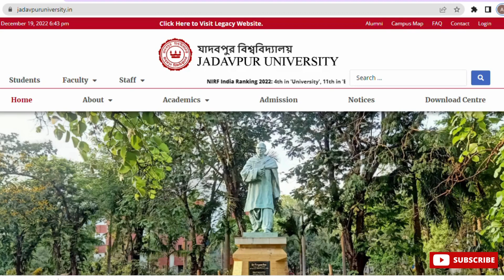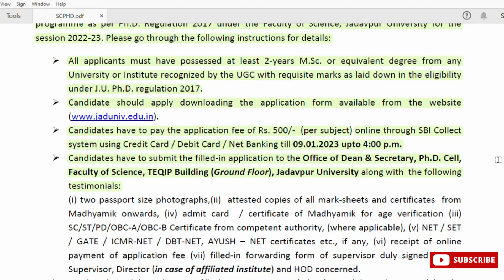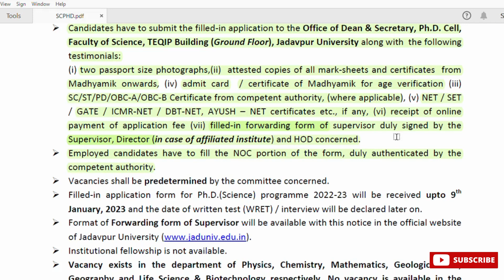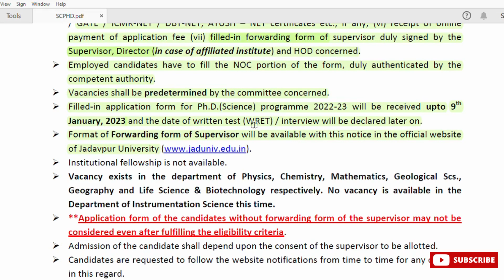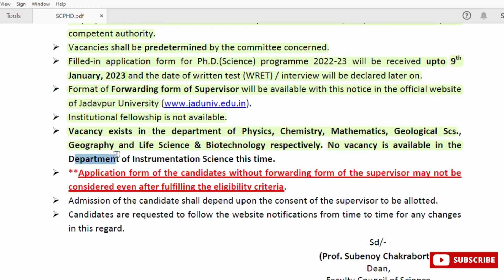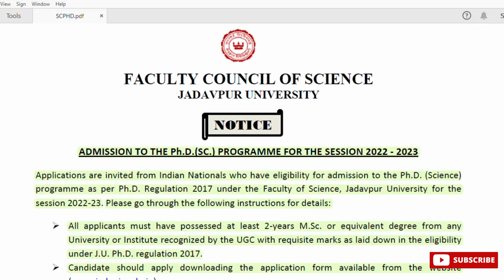Ph.D.(SC.) ADMISSION PROGRAMME 2022 - 2023 I Jadavpur University I যাদবপুর বিশ্ববিদ্যালয়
ADMISSION TO THE Ph.D.(SC.) PROGRAMME FOR THE SESSION 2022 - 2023
Applicants must have possessed at least 2-years M.Sc. or equivalent degree from any University or Institute recognized by the UGC.
Filled-in application form for Ph.D.(Science) programme 2022-23 will be received upto 9th January, 2023
Vacancy exists in the department of Physics, Chemistry, Mathematics, Geological Scs., Geography and Life Science & Biotechnology